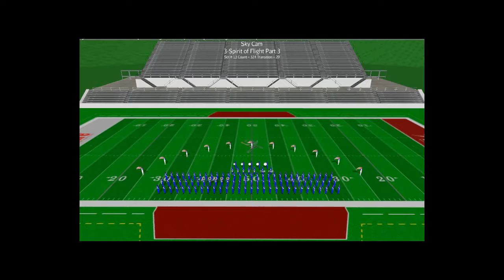2015 Needville Spirit of Flight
This is Needville High School's (Needville, Texas) 2015 UIL Competition show entitled The Spirit of Flight.  It is written in three movements.  The music is composed by Eric Rath.